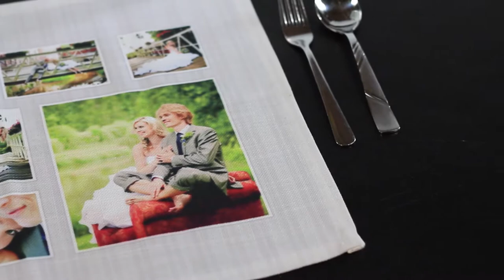RitzPix Burlap Placemat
Tired of the same old place mats on your dining room table? Maybe you want to add a little color to your décor, or preserve some treasured photos you have stored away on your phone. At RitzPix, we take photo printing to the next level with our personalized home décor collection and our personalized placemats are no exception.

Made from stylish burlap, our custom fabric placemats are ideal for your formal dining area or your kitchen table. We offer a wide variety of photo collage layouts to choose from or you can create your own with dozens of stylish backgrounds that are sure to compliment your décor. From traditional floral prints to contemporary colors, you can create a décor accessory that completely transforms your dining décor into a showplace of color and personality.

Have some unforgettable pictures of your family from last weekend’s trip to the park? Maybe you still have some moments from your wedding saved to your computer or a couple of pictures you took with friends during your last get-together. Upload them all to RitzPix to get your photo collage placemats started.

If you’re looking for some unique home décor ideas, why not create a different place mat layout for each member of your household. Have everyone choose their favorite photos so they can each have their own unique personalized photo placemat. With our custom options, you can add text and choose a background to either match your décor or compliment your personality.

Make your own photo placemats for your home or create a set for a love one. Our custom printed placemats make amazing gifts for housewarmings, birthdays and holidays. Use our project builder to design your own layout with ease. Just place your order and have them delivered right to your door.